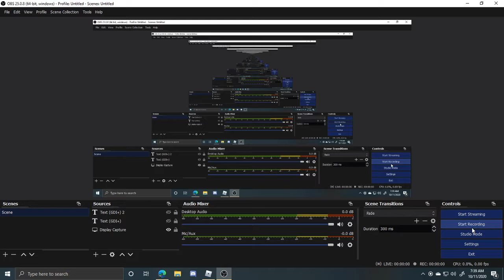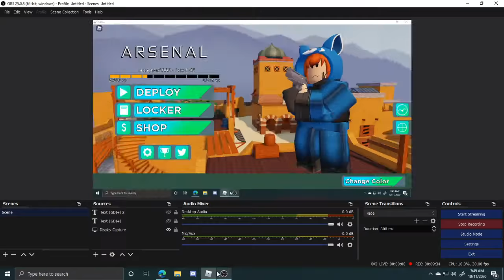playing arsenal until i win a round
i am good h
0:00 First round
2:32 Second round
9:02 *epicly gets golden knife*
9:04 *epicly wins round*

IM SORRY IF THE VIDEO IS IN LOW QUALITY AAAAAAAAAAAAAAAAAA